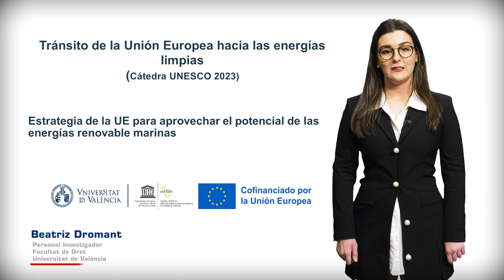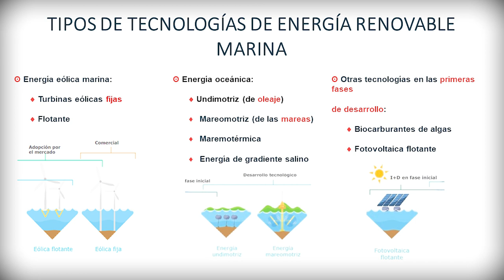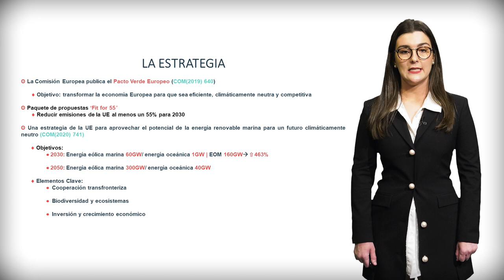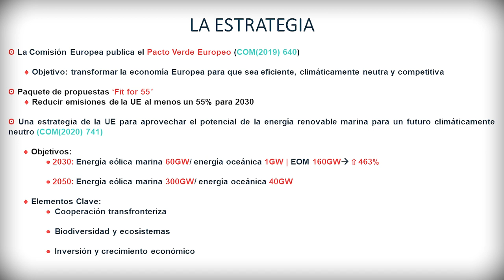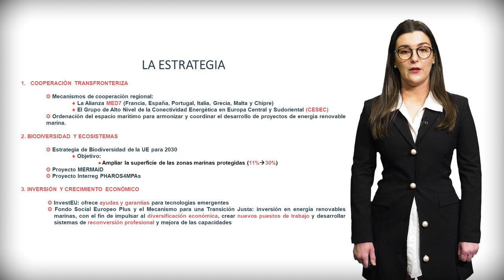La Estrategia de la UE para aprovechar el potencial de las energías renovables marinas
Autora: Beatriz Dromant Bellver

El presente vídeo aborda la Estrategia de la UE para aprovechar el potencial de las energías renovables marinas